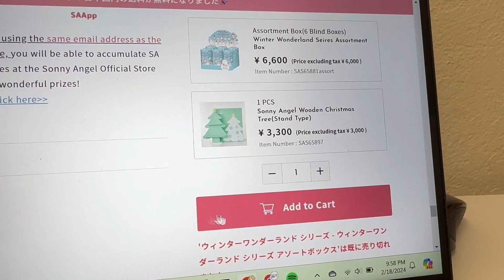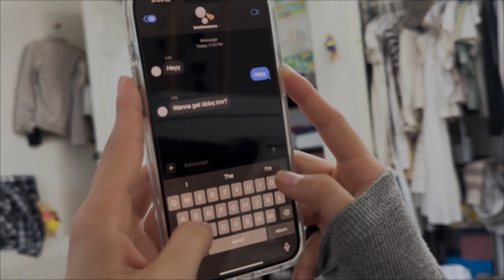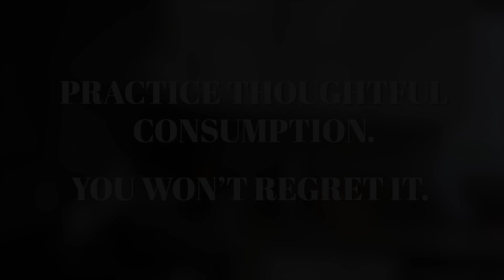S22 E10 Sonny Angel and Smiski Skit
Practice thoughtful consumption. Think before you buy.

Produced by Jasmine Nguyen, Mars Quach, & Lily Tran